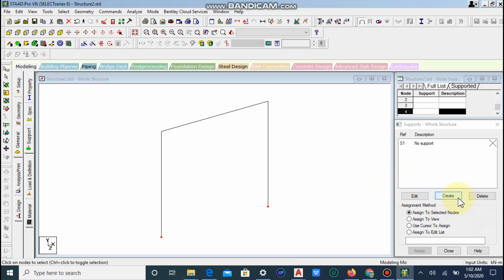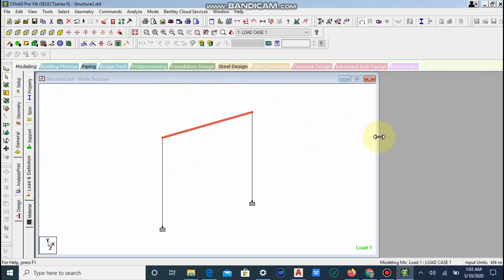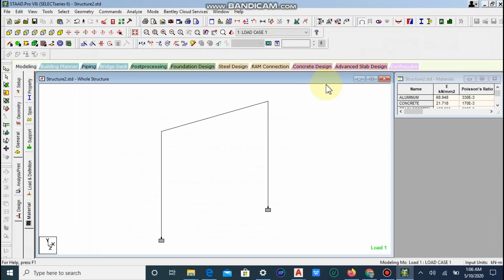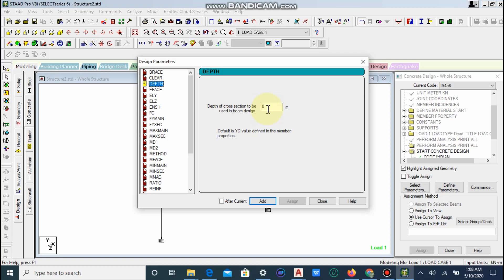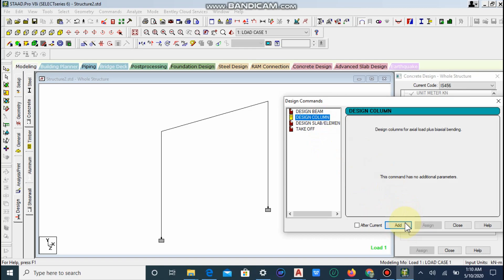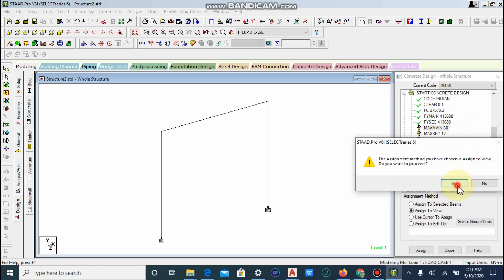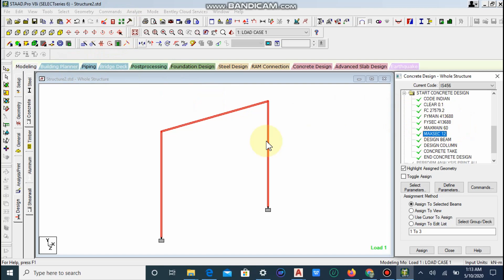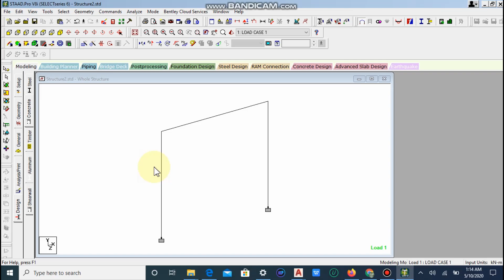Warnings & Errors in staad Pro V8i